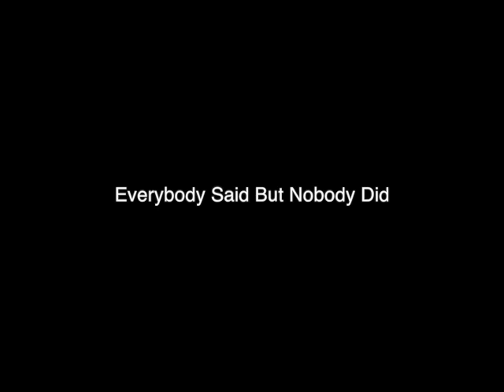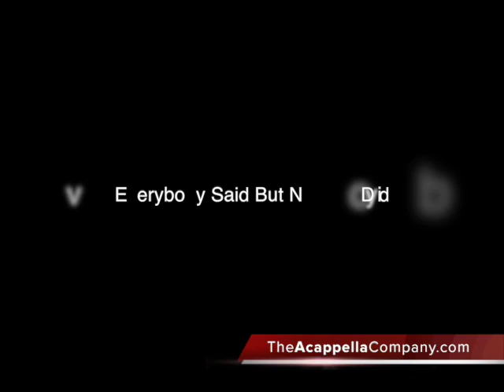Acappella "Everybody Said But Nobody Did" Fan Video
Fan video of Acappella singing "Everybody Said But Nobody Did."
Written by Keith Lancaster and originally recorded by Acappella